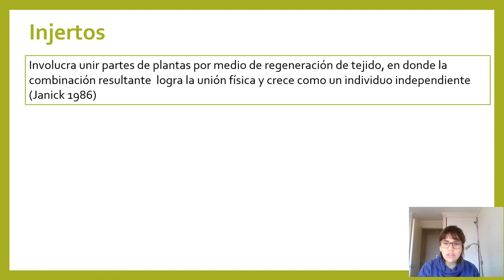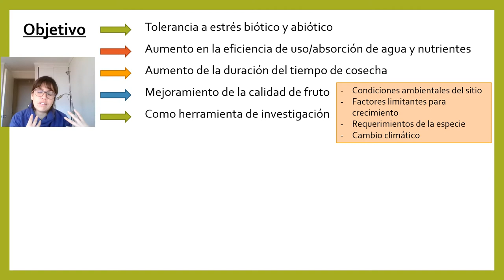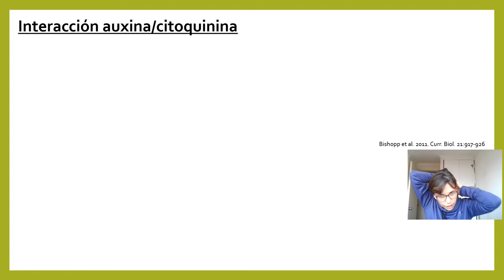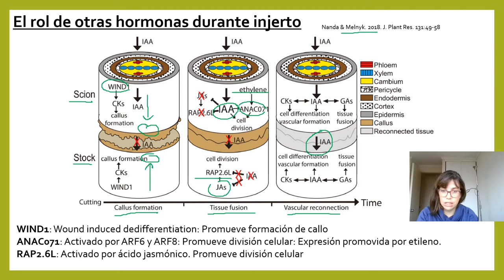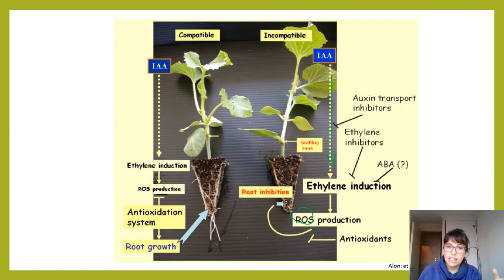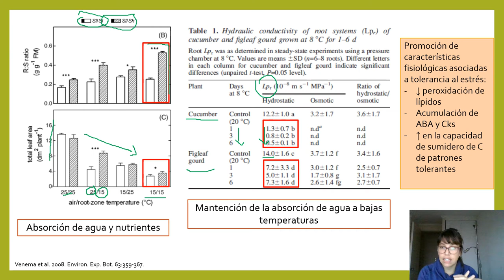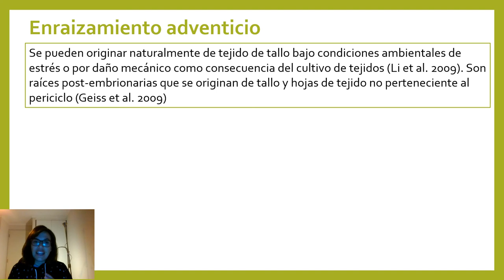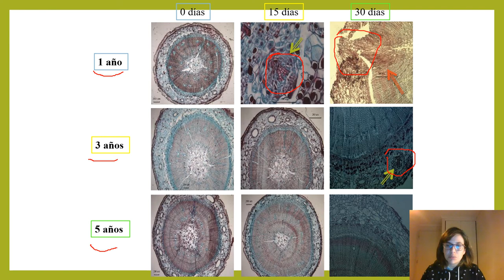Injertos y enraizamiento adventicio